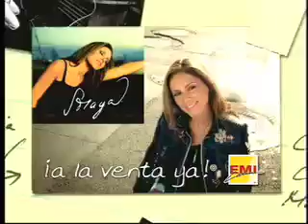Paula Falla Demo Reel